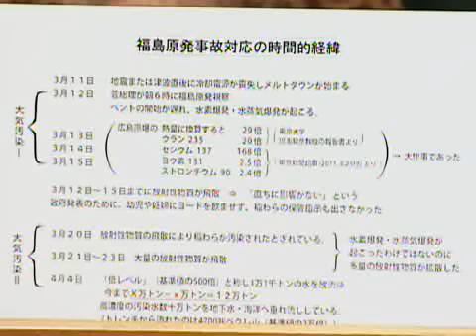11.08衆院予算委員会・(自民党)村上誠一郎-1